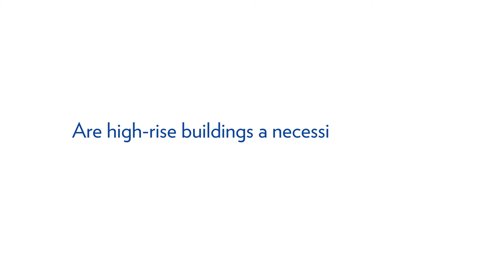Are High-Rise Buildings a Necessity?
Population growth and a desire to shorten commute time by staying close to city centres lead us to believe that high-rise buildings are really a necessity.